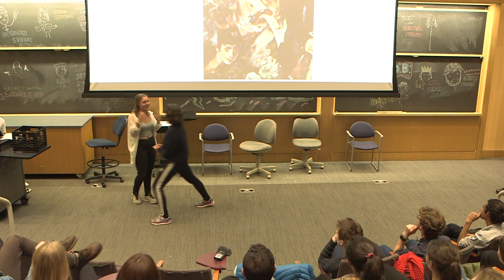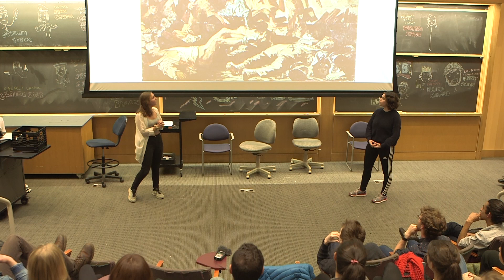Art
A special presentation.